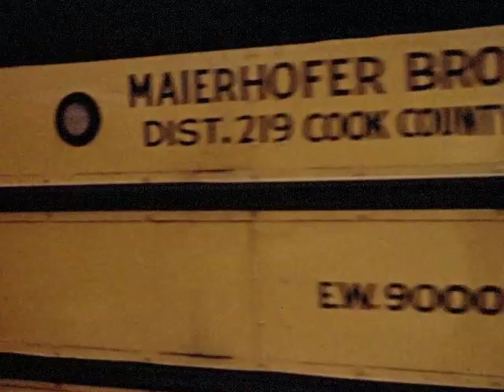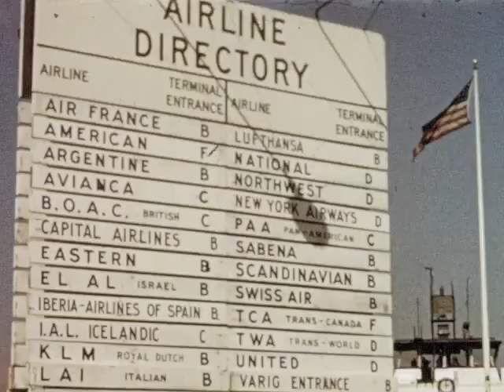Transportation In The Modern World (1957)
Presents a survey of transportation in today's world, showing the importance of various types of transportation to industry, travel, and growth of cities. Compares transportation today with that of the past and provides a basis for studying development of transportation in an interdependent world.